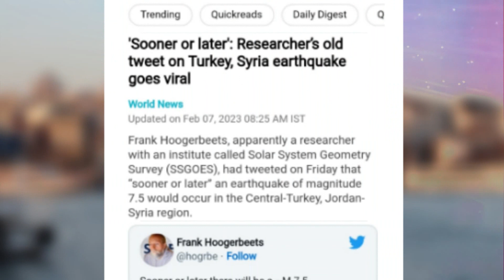Earthquake Prediction - India | Will it happen? | Tamil | Explained | Aditya Jonnala | AJ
In this video, we are discussing about The 2023 Predictions of Earthquake of India which is predicted by Frank Hoogerbeets and his previous prediction which became true..

The Real Zombie Virus | Is It Dangerous ? | Tamil | Explained | Aditya Jonnala | AJ